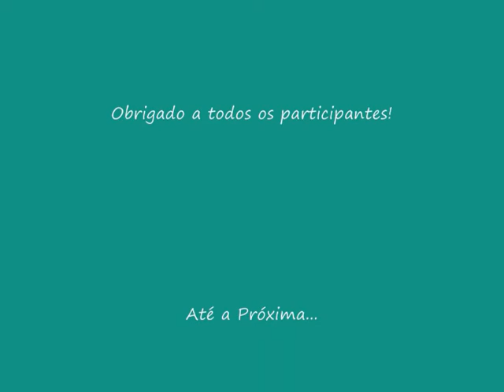RC Barigui 07.02.2009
Aeromodelismo no Parque Barigui filmado por um celular.